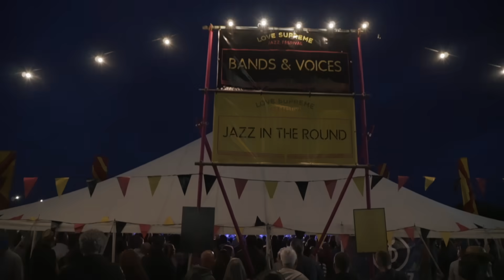Love Supreme 2019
Featuring sets from Ms. Lauryn Hill,  Gladys Knight, Snarky Puppy, Chick Corea an many more, Love Suprpre touched down in Gly for its 7th Edition.